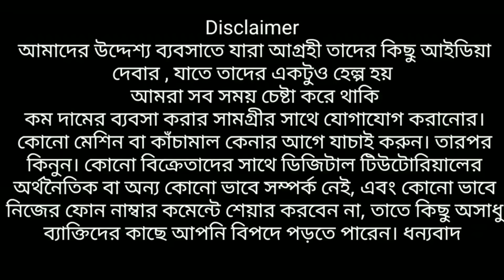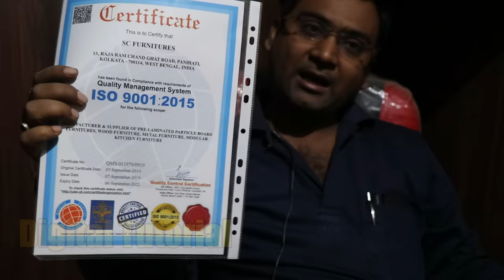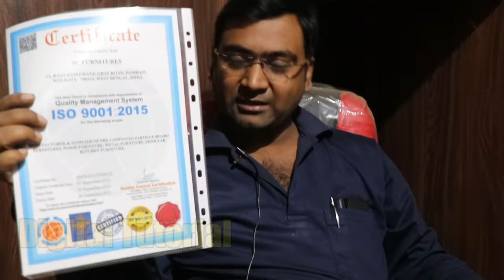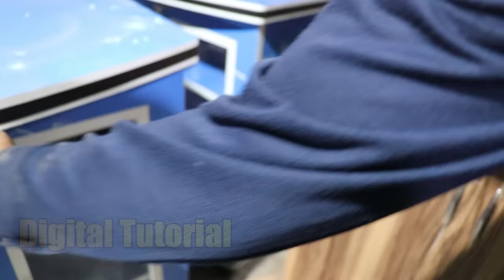♨️কলকাতা ফার্নিচার হোলসেল মার্কেট থেকে খাট, আলমারি, টেবিল কিনুন | Kolkata Furniture Wholesale Market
Best Furniture wholesaler in Kolkata

SC FURNITURES
 A BRAND whom you can trust .

partical board furniture manufacturing company ..

Dressing table 'wardrove computer table hydrolic bed ,bedside table ,tv troly etc

13, Raja Ramchand Ghat Rd, Mukherjee Para, Ramkrishna Pally, Panihati, Kolkata, West Bengal 700114

T&C Apply